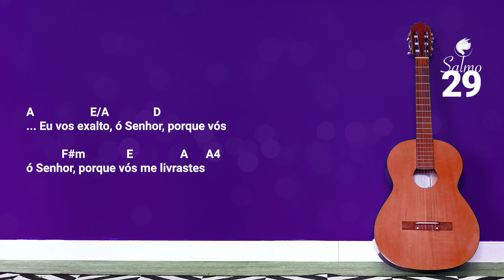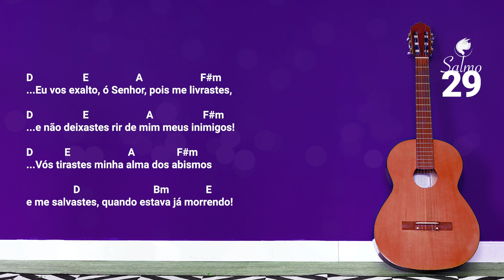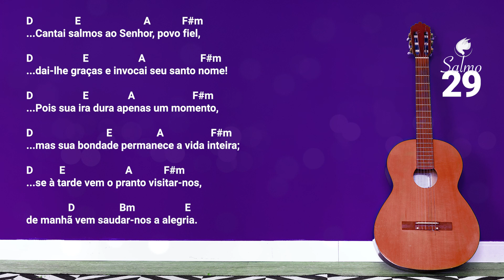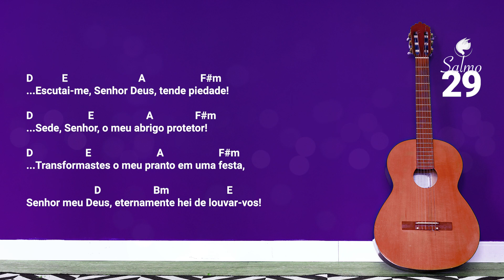Salmo 29 - Eu vos exalto ó Senhor porque vós me livrastes!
Sugestão de melodia do Salmo 29 para o 3º Domingo do Tempo Pascal - Ano C
Responso: "Eu vos exalto ó Senhor porque vós me livrastes!"

Produzido em @DmaHomestudio